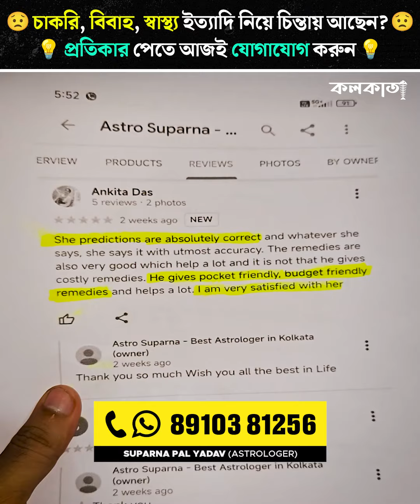Suparna Pal Yadav 💫 Certified Astrologer Vaastu Consultant Numerologist Gemologist Kolkata City TV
অ্যাস্ট্রোলজি জ্যোতিষ রাশিফল | Astrology Class in Bengali | Astrology Tips | Bastu

😟 চাকরি, বিবাহ, স্বাস্থ্য ইত্যাদি নিয়ে চিন্তায় আছেন?

🤩 প্রতিকার পেতে আজই যোগাযোগ করুন !!

♨️ Suparna Pal Yadav
Certified Astrologer Vaastu Consultant Numerologist Gemologist (Remedy Expect)

📍 Address :: 302/1 Ratneshwar Ghar Road West Bengal 743133

Land Mark :: Shyamnagar Garulia Post Office